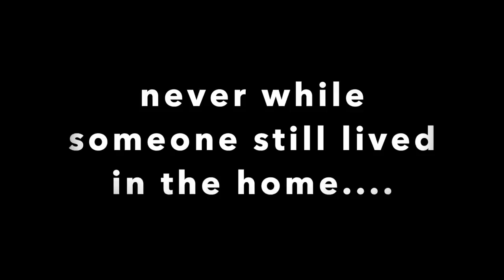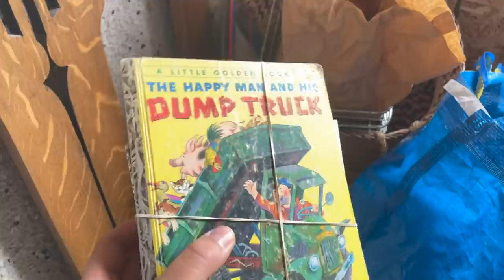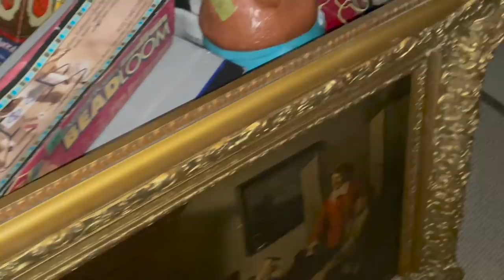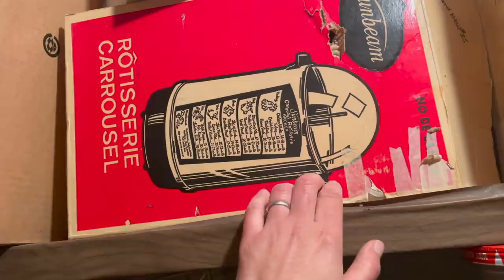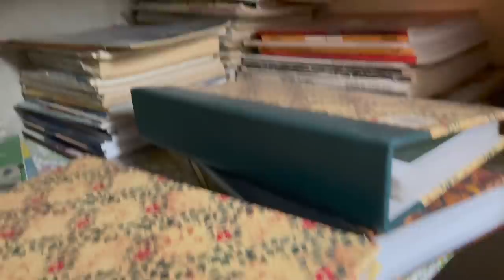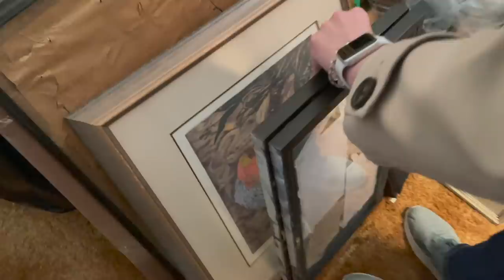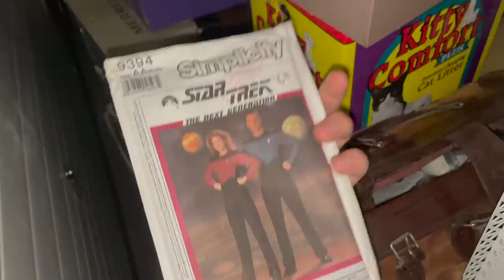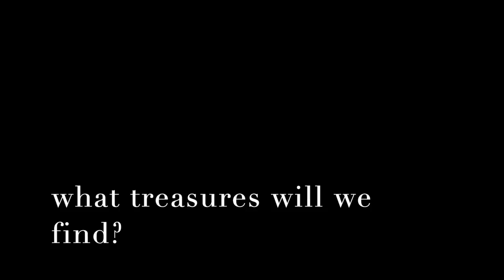From hoard to home. Insane home makeover. The Collectors House Part 1.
Faced with deteriorating health, a couple needs to have their home cleaned up or they may have to leave...in this series we take on a jam packed house to make a safe environment for the couple living there!

our fee... 50 percent of whatever we can get from selling the hoarded items.

Will we make our money back?
Can we get it done in time?
What will the house look like after?

The items found will be auctioned off at Kauctions.ca mid June 2021. More info will come as we progress!

Another adventure awaits... with Curiosity Inc.